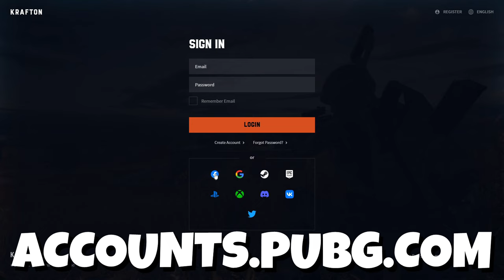this MAP is still the GOAT! PUBG Console XBOX PS5 PS4